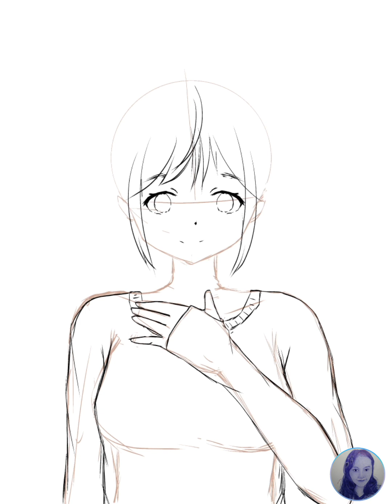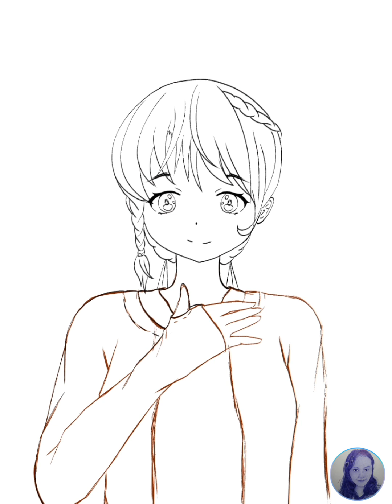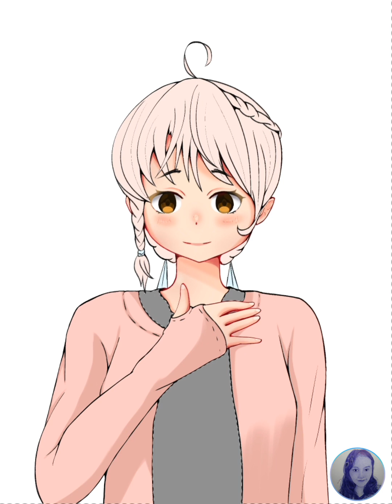drawing originalcharacter (ibis paintX)